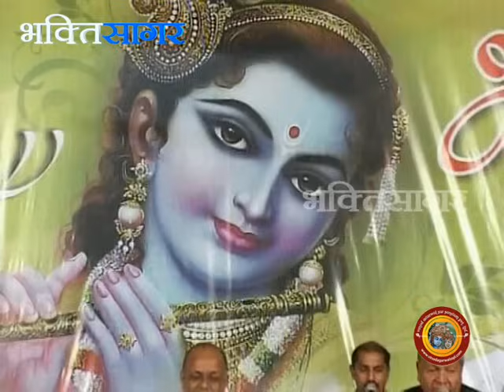Jalwaye Husn dikhaja To Kuch Baat Bane || जलवाये हुस्न दिखाजा तो कुछ बात बने || (BHAJAN)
Jalwaye Husn dikhaja To Kuch Baat Bane || जलवाये हुस्न दिखाजा तो कुछ बात बने || (BHAJAN) By - Shri Vinod Ji Agarwal - (Guna M.P.)

This is a recording of bhajan sandhya .In 1962, at the age of 7 years Shri Vinod Agarwal ji  came to Mumbai when his parents migrated from Delhi. His parents were believers of lord Krishna.
At the age of 12 years he learned to play Harmonium. He is studied upto Higher Secondary. He has been interested in God & Bhajans since a very young age.

"bhaktisagartv" "bhakti" "bhajan" "vinod" "vinodji" "vinod agarwal" "mantra" "krishna" "syam" "manohar" "govind" "gopala" "gopal" nandlal" "hari" "Vishnu" "Jai shyam hari" "govind" "Gopal" "Kanhaiyya" "Sri Krishan" "janmastami songs" "Nand laal" "nandlal" "hari" "Vishnu" "Sanwara" "bhajan" dhoon" "nikunj"